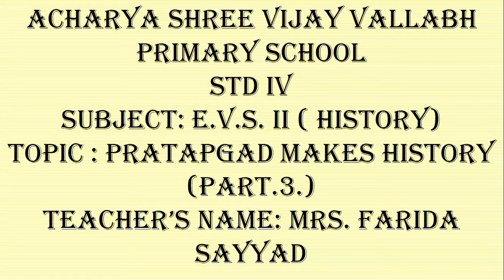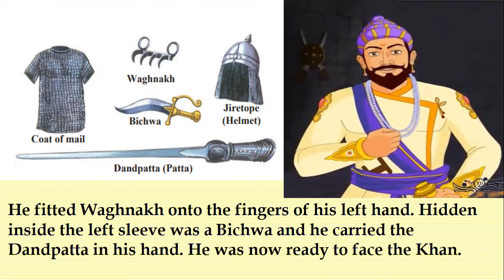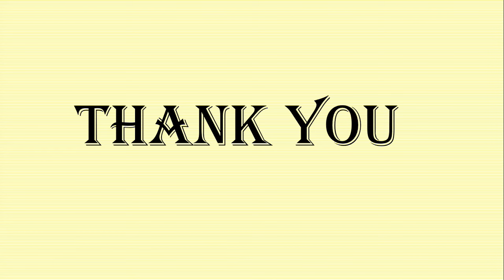Vijay Vallabh Schools_Grade IV_Environmental Studies II_ Pratapgad makes History Part 3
Teacher's name: Mrs. Farida Sayyad
Grade IV
Subject: Environmental Studies II
Topic: Pratapgad makes History Part 3